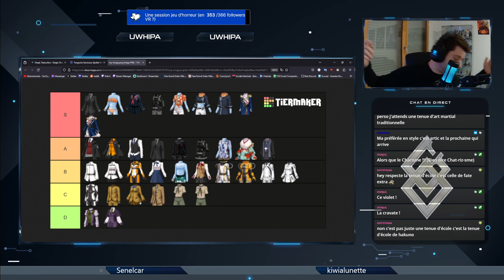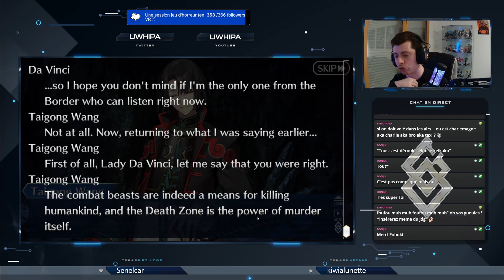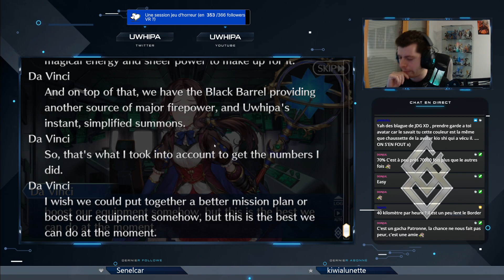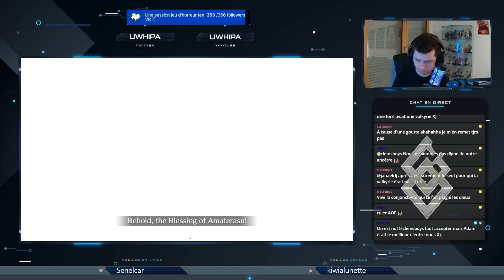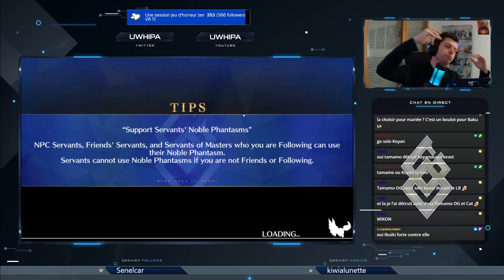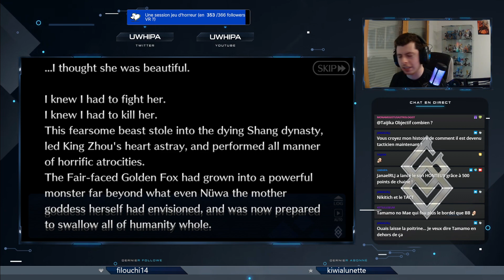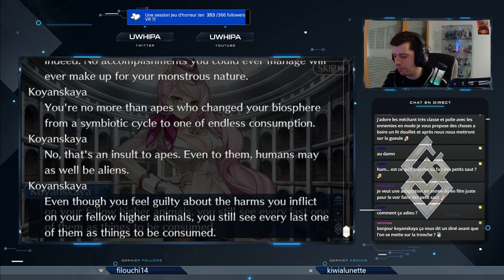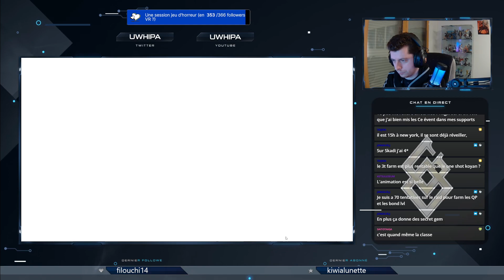Boss Rush | Tunguska Sanctuary | Sections 8 - 11 [FGO FR]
On continue l'évènement du Sanctuaire de la Toungouska sur Fate/Grand Order !
Cet event est en fait la suite de l'aventure après la Lostbelt 6, donc évitez de vous spoiler cette histoire si vous n'êtes pas à jour sur le jeu !
Pour contrer Koyanskaya, Taigong possède un plan "infaillible" !
... Mouais.
Vous pouvez me retrouver de temps en temps sur Twitch, où je stream notamment du Fate/Grand Order, mais aussi d'autres jeux selon les sorties du moment
Et si vous voulez discuter de tout et de rien, vous pouvez rejoindre le serveur Discord
Ma config :
CPU : AMD Rysen 5 3600XT 4.44GHz (6 coeurs) (Watercooling Corsair)
Carte mère : Gigabyte B450 AORUS ELITE V2
RAM : 16 Go DDR4 1.06Ghz
GPU : NVIDIA GeForce 2070 SUPER
SSD : SamsungSSD860QVO1TB de 931.51 Go SATA III & SamsungSSD840Series de 111.79 Go SATA III
Boitier : Enermax Makashi MK II
Clavier : SteelSeries ApS SteelSeries Apex 150
Souris : Zelotes T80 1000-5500 DPI
Ecrans : AOC 24G1WG4 1920*1080 & Acer EK240Y 1920*1080
Tapis de souris : Razer Overwatch
Caméra : Razer Kiyo Pro
Micro : HyperX Quadcast S
Design des scènes de stream : Own3d.tv - Alpha Gaming Series Premium